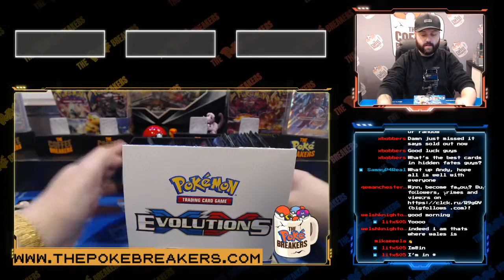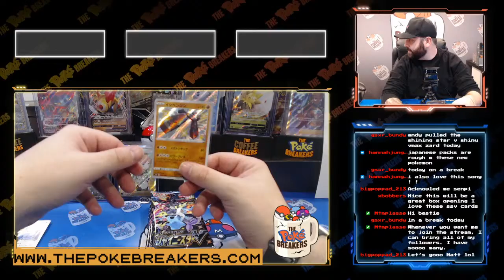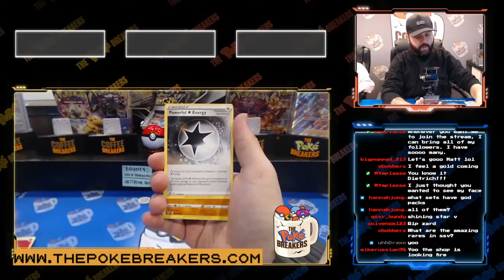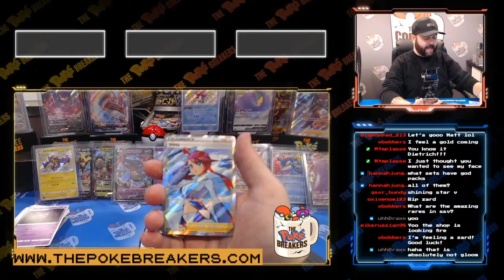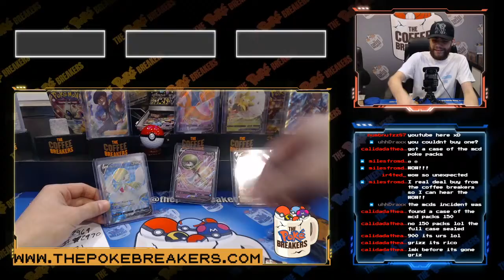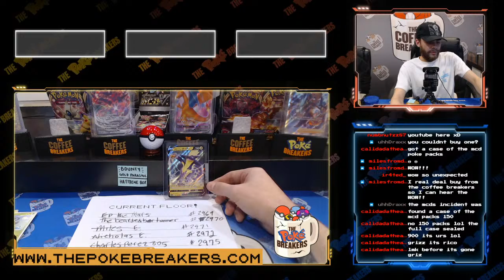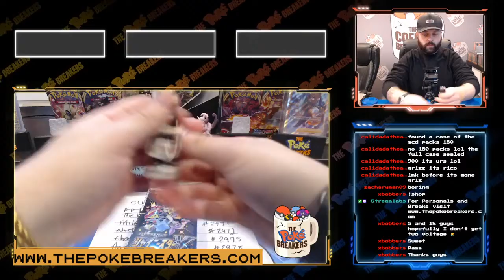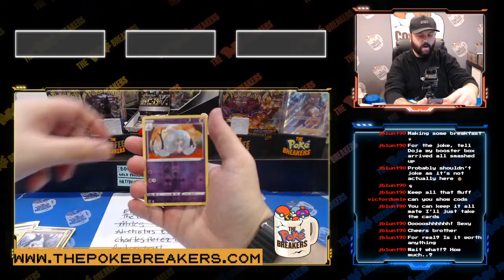Ripping Pokemon Cards and More with the PokeBreakers!